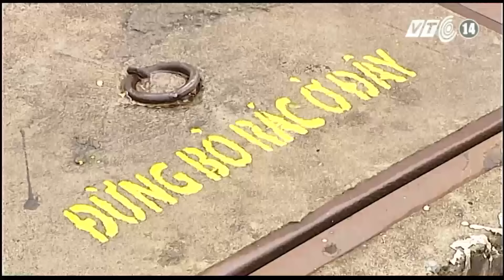(VTC14) - Tour du lịch Nhiêu Lộc Thị Nghè ít khách vì rác bẩn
(VTC14) - Dù nhìn bề ngoài thì tuyến du lịch đường thủy trên kênh Nhiêu Lộc – Thị Nghè tại TP HCM rất hấp dẫn bởi cảnh quan thơ mộng, nhưng nhiều người không còn đến đây du ngoạn để ngắm thành phố bởi lý do: Nước quá ô nhiễm và bốc mùi hôi thối.